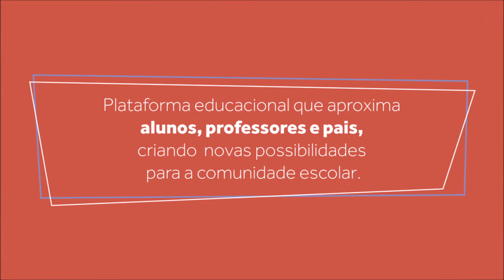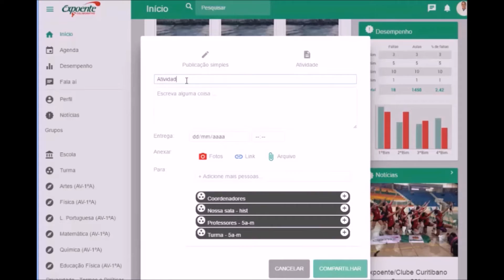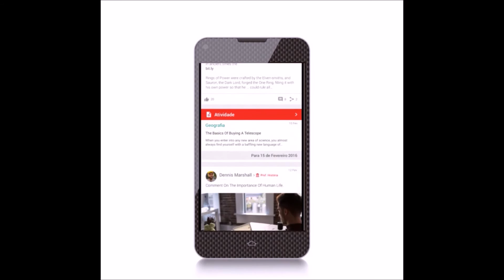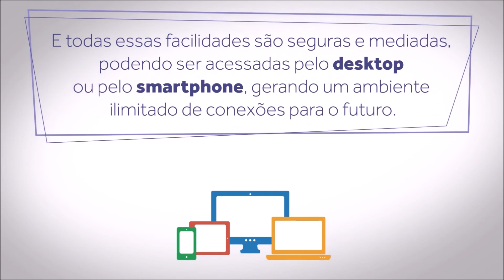Conheça o eduColaborativo: o melhor da educação perto de você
A plataforma educacional eduColaborativo surgiu para aproximar pais, alunos e professores, criando mais possibilidades para a comunidade escolar. Em um único ambiente, os usuários têm acesso a funcionalidades dirigidas para seu uso, potencializando o relacionamento e trazendo mais conteúdo para a aprendizagem.